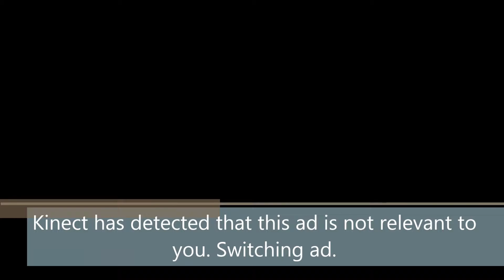Xbox One Ad Switching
A mockup of how the Xbox One may provide more relevant ads